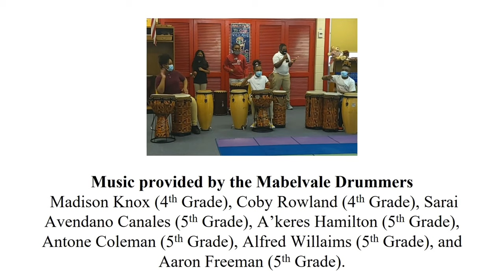Mabelvale Elementary - Artistry in the Rock